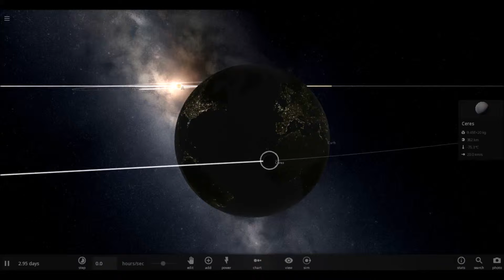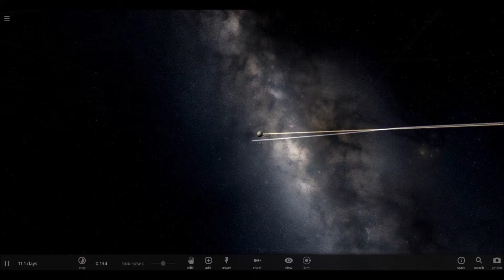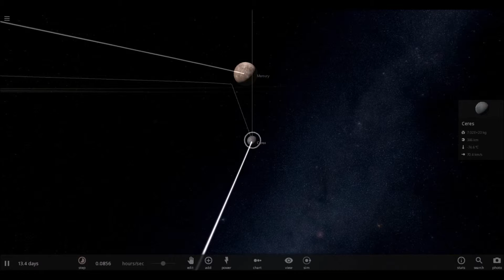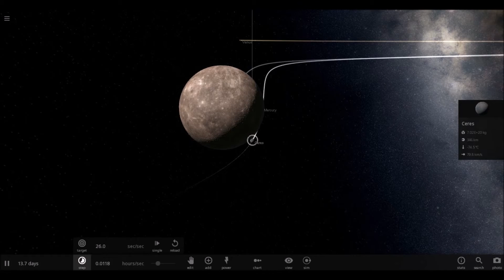Viaje al Sistema Solar Interior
Simulado con Universe Sandbox²

Una forma de alcanzar los planetas del sistema solar interior, es lanzar hacia atrás un objeto, en este caso Ceres, con velocidad contraria a la de la Tierra. Así las velocidades se restan y el objeto caerá hacia el Sol, en una órbita elíptica de transferencia, que se aproxima lo suficiente a la de nuestro Venus, aquí con una masa de 8 veces la de la tierra, para incrementar la interacción gravitatoria. En dicha primera aproximación, Ceres pasará cercano por delante de Venus, cuyo campo gravitatorio disminuirá la velocidad de Ceres, y le permitirá caer más al interior hasta colisionar con nuestro Mercurio, con 3 veces la masa de la Tierra, para incrementar la atracción y terminar con una colisión apoteósica. Si ceres en la aproximación a Venus, lo hubiera hecho alcanzándolo por detrás, en vez de por delante, el campo gravitatorio de Venus hubiese acelerado a ceres, aumentando el semieje mayor de su órbita, en lugar de disminuirlo para que callese hacia nuestro Mercurio. En fin me callo y os dejo disfrutar de esta simulación de maniobras de asistencia gravitatoria.